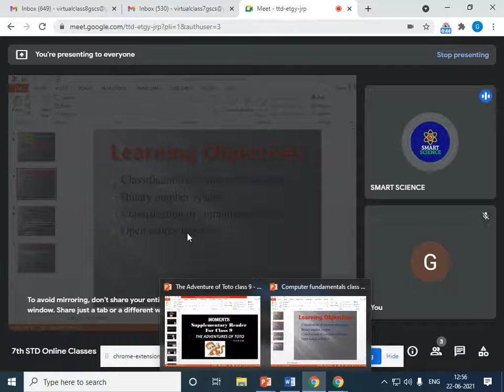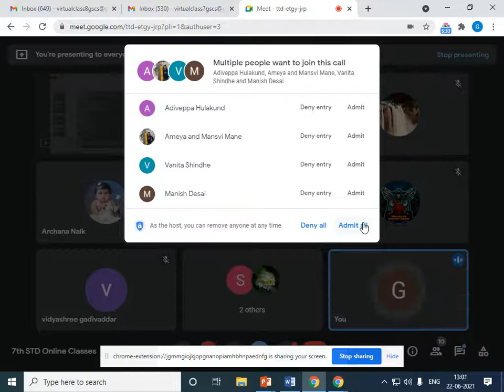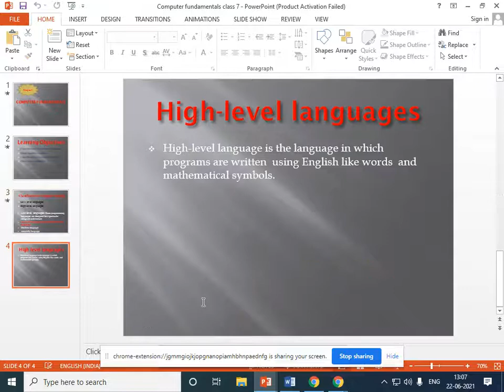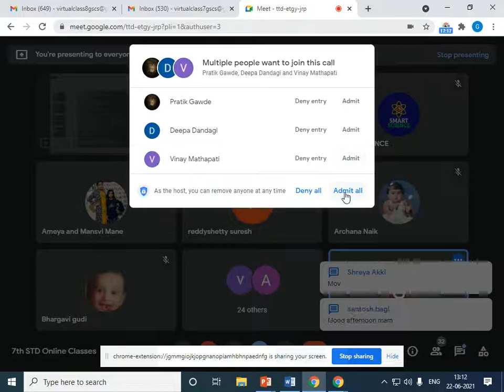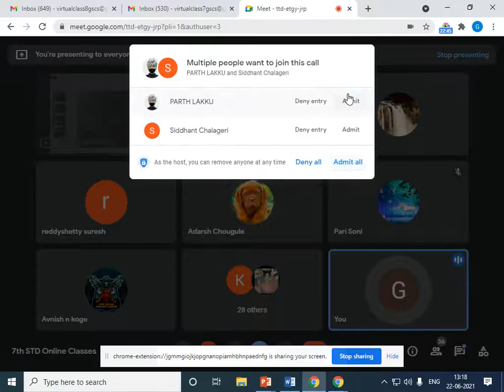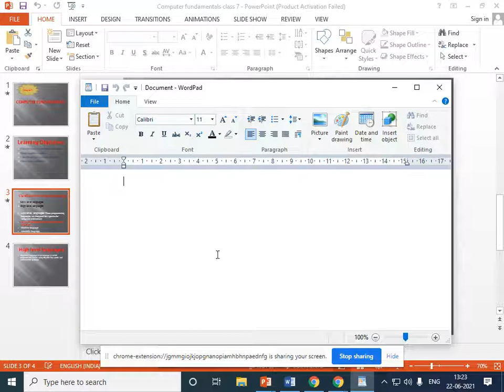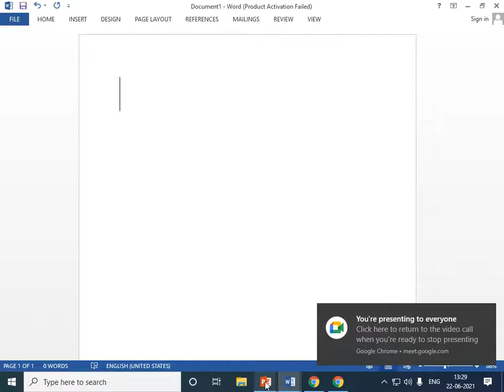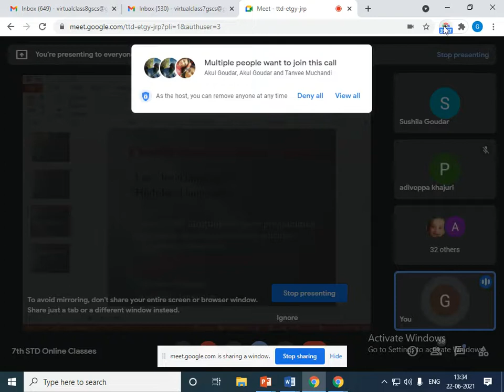class 7 session 1 computer